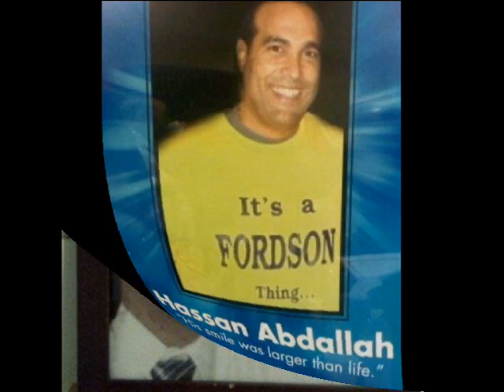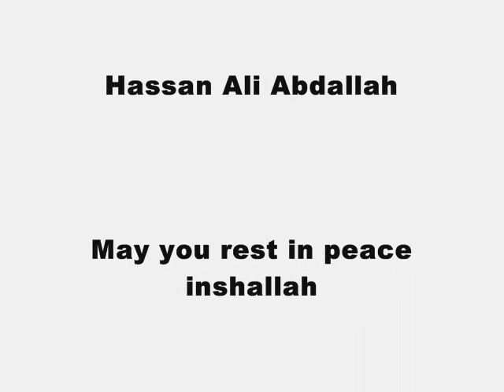RIP Hassan Abdallah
This is a video dedicated to the loving memory of Hassan Ali Abdallah,39, who was set-up, shot and killed on the early hours of Dec. 2, 2010.   We love you and miss you Hassan, ALLAH YERHAMO, AL FATIHA